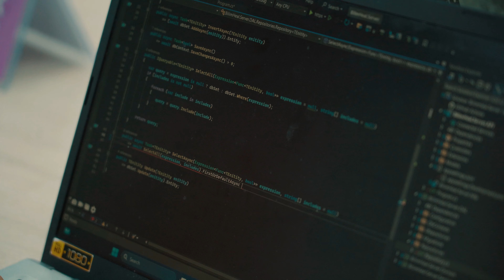«Ota-onalarimiz bizni qo'llasa, hammasiga erisha olamiz!» — AyTi sabab o‘zgargan qizlar hikoyasi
«Najot Ta’lim»da zamomaviy kasblarni oʻrganing

Dasturlash
Dizayn
Marketing

Har bir inson qiziqqan sohasida o'z yo'lini topishi uchun ota-onasining hamda yaqinlarining ishonchi muhim hisoblanadi.

"Hammasi Najot Ta’limdan boshlanadi" loyihasining bu galgi qahramonlari ham yosh bo‘lishiga qaramay, yaqinlarining qo‘llovi bilan o‘z yo‘llarini topayotgan qizlar bo‘ldi.

Ushbu videoda ayol-qizlarning zamonaviy kasblardagi o‘rni, ular duch kelayotgan muammolar va o‘z sohalari bilan jamiyatda qanday qilib o‘z so‘zini ayta olishlari haqida bilib olasiz!

«Najot Ta'lim» markazining telefon raqami: (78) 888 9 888